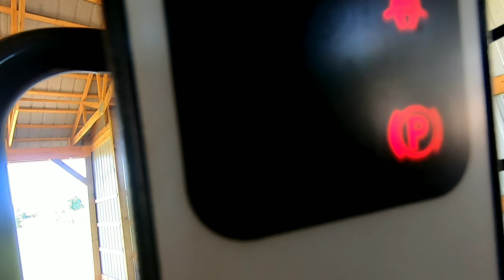FARMER EATS ALL THE PROFITS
It's not summer till you get stuffed on watermelons. Watermelons and Cantaloupes are a big part of the farm.  Even though we do not grow many of our cantaloupes watermelon,  We still get plenty on our farm. Using local auctions and Southeast Missouri we get plenty of melons fresh weekly on the farm.

If any questions let me know!

What we use to start early tomatoes:
Heat pad
Grow lights
128 cell Tray
Propagation mix